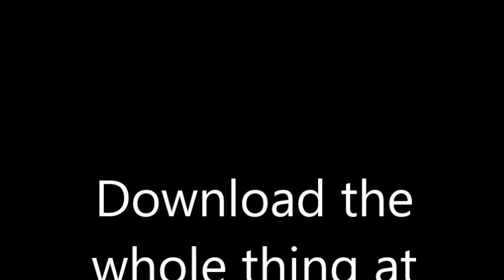Best of RiffTrax Bermuda Triangle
This is just a teaser. Check out the whole movie at